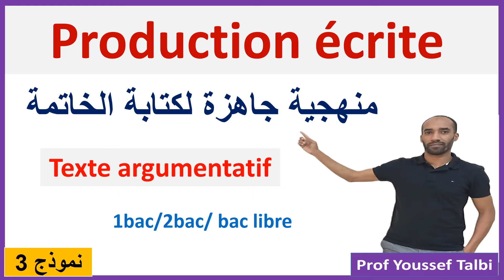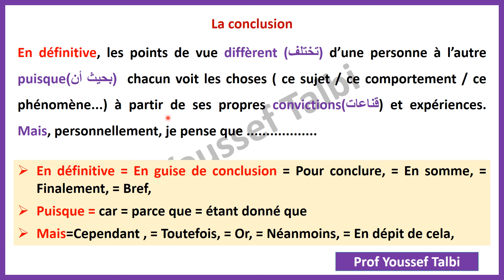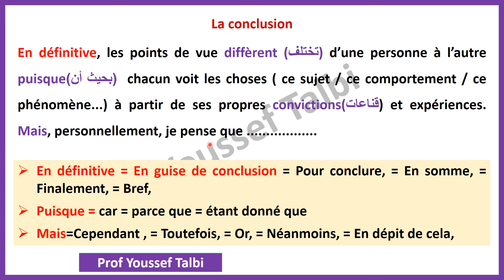Production écrite : introduction منهجيات لكتابة المقدمة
le texte argumentatif exemples d'introductions et comment poser la منهجيات لكتابة المدمة
1bac, 2bac , bac libre , tronc commun